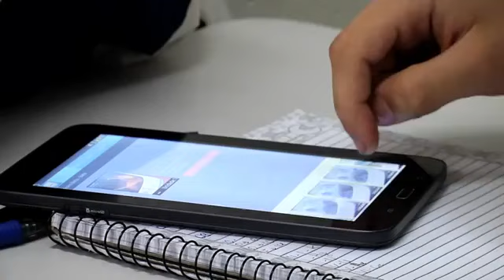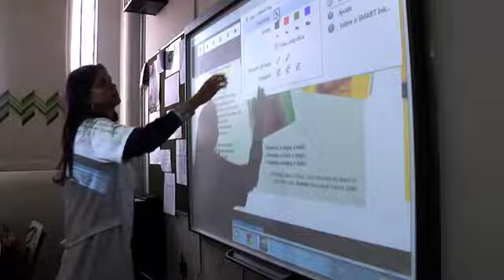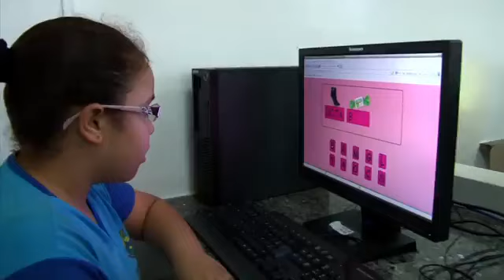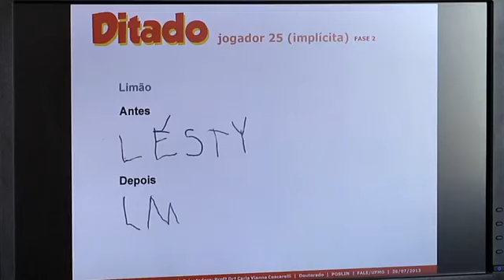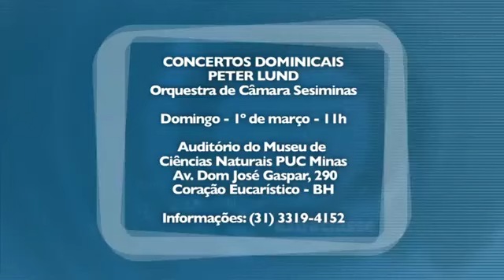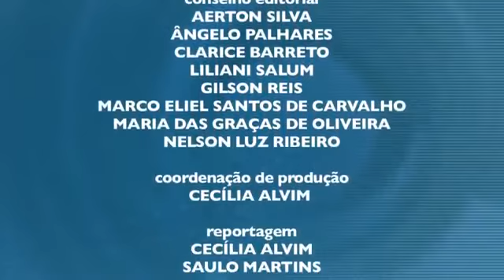Programa Extra classe Aprendizado em ambientes digitais